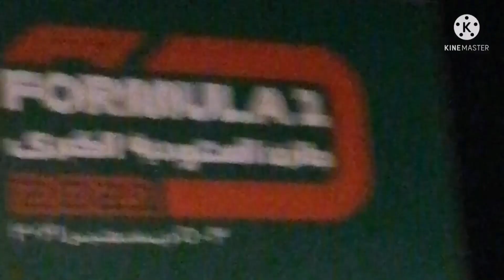Saudi National Day 2021 Celebration In Jeddah | National Day Saudi Arabia